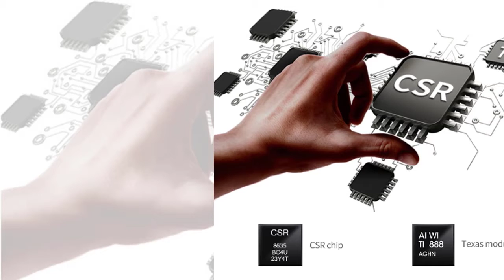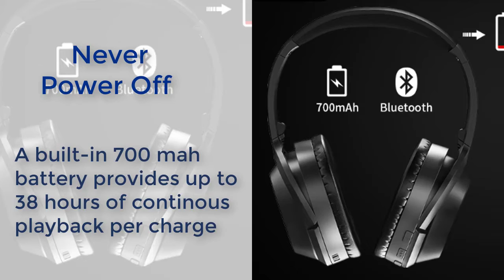Best 3 headphones under $100 In 2019|Wireless, Bluetooth, Noise-Cancelling & More | You Must Buy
Here Is The All Best Headphones
2000+more products From Aliexpress

1.Best Top ONEODIO Headphone

2.Best Top TOURYA  Headphone

3.Best Top DACOM Headphone